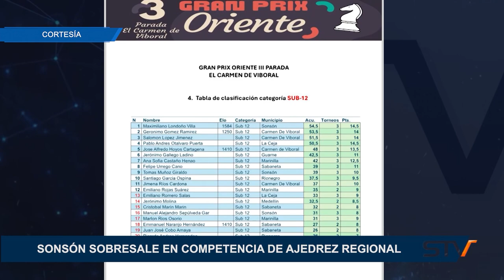SONSÓN SOBRESALE EN COMPETENCIA DE AJEDREZ REGIONAL